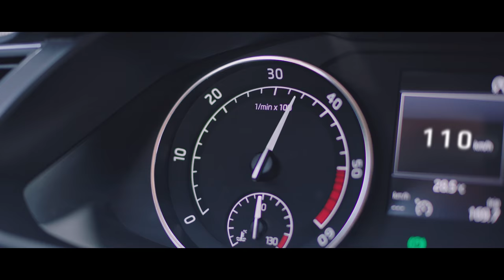TURKCELL PLATINIUM JOKER FİLMLERİ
TURKCELL PLATINIU JOKER FİLMLERİ
Client: Turkcell
Adv. Agency: Sesli Harfler
Production Company : Vana Film
Director : Eli Kasavi
Post Production: IPD
Editor : Deniz Cizmeci
Jr. Editor: Onur Ergüven - Tugay Ardıç
Color Grading : Emrah Tekin - Berker Tuncer
Jr. Color Grading: Burak Alkan
Flame Artist : Cem Karaman
Jr. Flame Artist: Atalay Aydın - İlker Karaoz
Animation: Çağrı Gūrses - Hasan Tekin
Sound Design: Tunç Toprak
Jr. Sound Design: Gökhan Akad